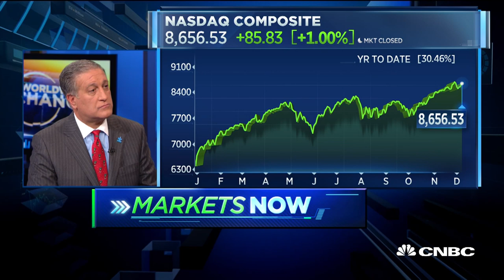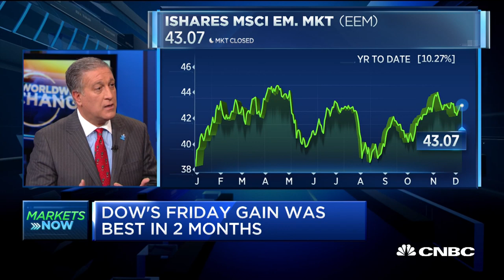Orlando: "This is the most hated rally in the history of civilization"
Phil Orlando, chief equity market strategist at Federated Investors, talks a spike in mutual fund withdrawals and apparent decrease in investor confidence.